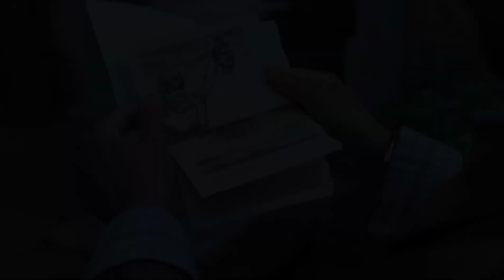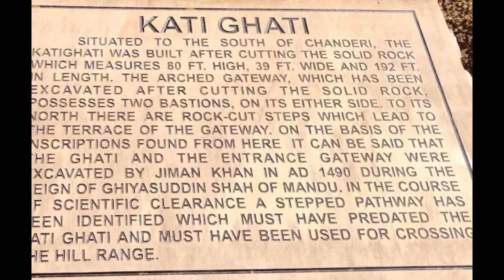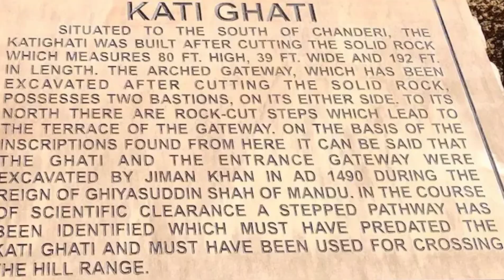Stree 2 में सिरकटे की कहानी Real या Fake? - स्त्री 2 की सच्ची कहानी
Stree 2: The Headless Ghost Story - Real or Fake? | The True Story Behind Stree 2

Stree 2 में स्त्री और सिरकटे की कहानी रियल या फेक? जानें कटी घाटी की असलियत

In this video, we delve into the mysterious and spine-chilling story of the headless ghost in Stree 2. Is this tale based on real events or is it purely fictional? Join us as we uncover the truth behind the legend of the headless ghost and explore the cultural and historical context that inspired this story.

Stree 2, Headless Ghost, Real or Fake, True Story, Stree 2 True Story, Horror Stories, Indian Mythology, Urban Legends, Bollywood Horror, Mystery, Supernatural, Ghost Stories, Hindi Movies, Shraddha Kapoor, Rajkummar Rao

 स्त्री 2, सिरकटे भूत, असली या नकली, सच्ची कहानी, स्त्री 2 सच्ची कहानी, डरावनी कहानियाँ, भारतीय पौराणिक कथाएँ, शहरी किंवदंतियाँ, बॉलीवुड हॉरर, रहस्य, अलौकिक, भूत की कहानियाँ, हिंदी फिल्में, श्रद्धा कपूर, राजकुमार राव